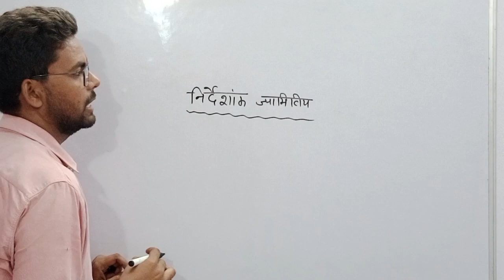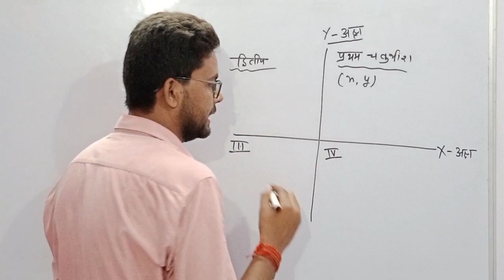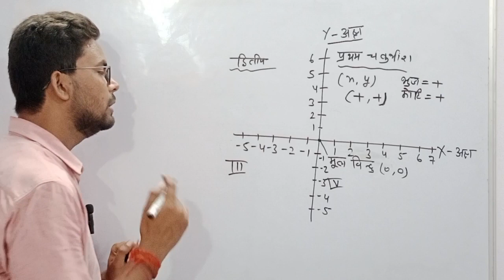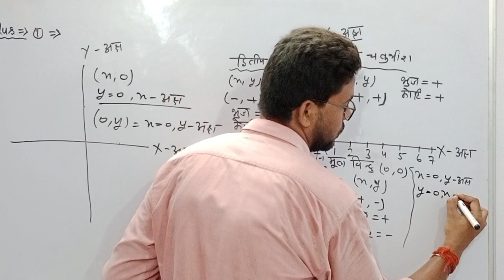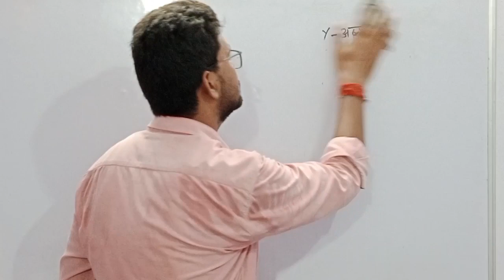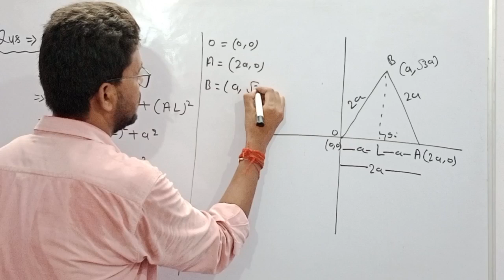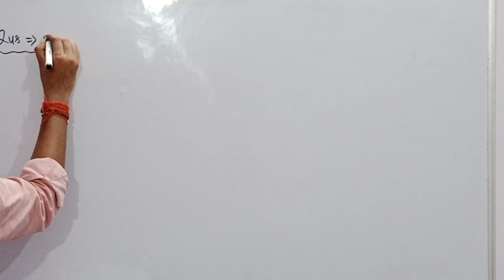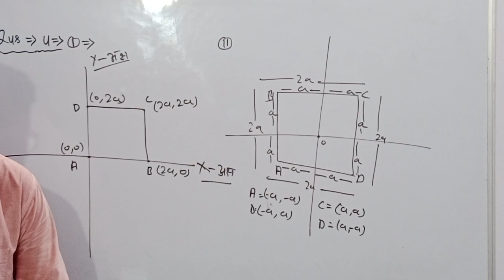class 10th math | Chitra prakashan ( चित्रा प्रकाशन )| up board 2023-2024 | chapter 7.1